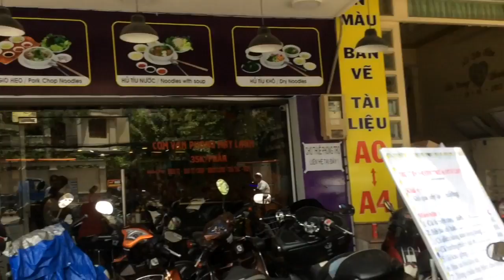【Hủ tiếu nước】Người Nhật đi ăn món ăn Việt Nam.汁ありフーティウ！